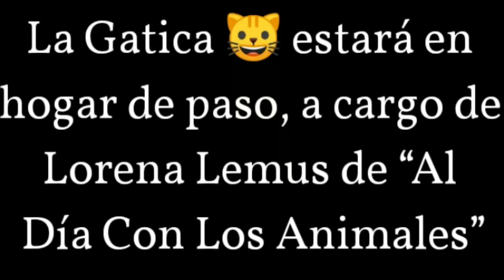🙋🏻‍♀️ Gatica 🐱 Rescatada Por Sector Tihuaque En Localidad Usme, Bogotá DC - Adopta, No Compres 🙋🏻‍♂️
Se llevarán sus cuidados como se debe por medio de atención veterinaria, y poco a poco al recuperarse realizar proceso de Adopción 📢.

🗣️ Fue rescatada por ClaudiaMuñoz de ÁngelesSinVoz en la invasión San Germán, sector Tihuaque de la localidad quinta de Usme 📢.

“SI DESEAN REALIZAR CUALQUIER DONACIÓN VOLUNTARIA, NOS PUEDEN CONTACTAR ALLI 👇”

"Revisar uno a uno los siguientes enlaces, apóyanos y se darán cuenta lo que hacemos por los animalitos 👇"